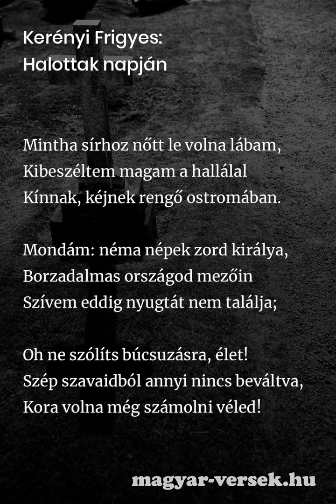Kerényi Frigyes: Halottak napján [Vers]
Kerényi Frigyes: Halottak napján. A magyar költő, Kerényi Frigyes verse. Költészet, szép magyar versek. Gyere, olvasd el te is